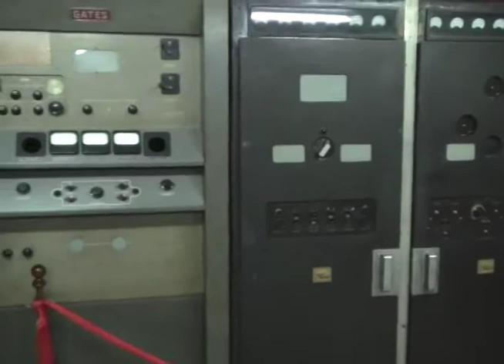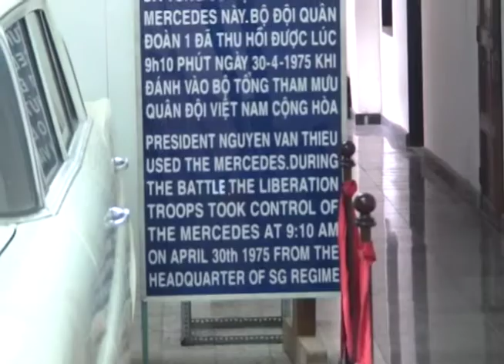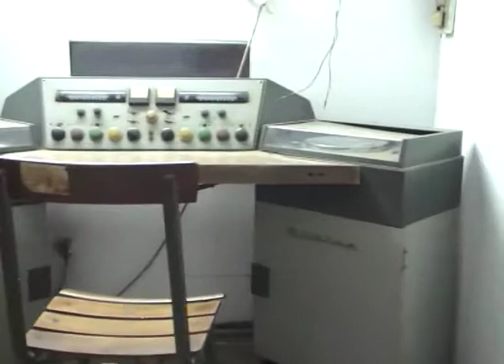Inside the Reunification Palace - HCMC / Saigon Vietnam